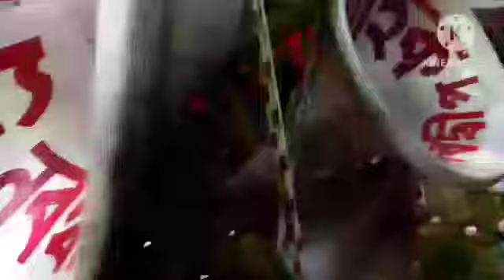মালা মাইক v শ্রুতি মাইক বিশাল কম্পেটিশন দেখে নাও বন্ধুরা গিয়ে